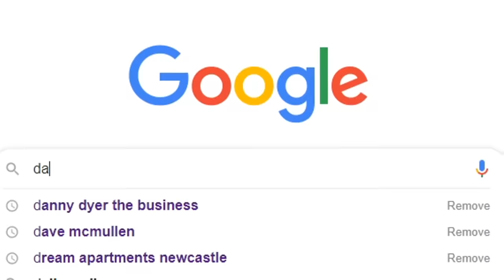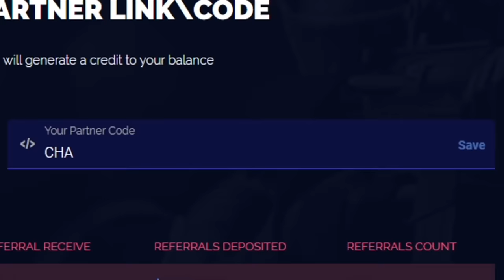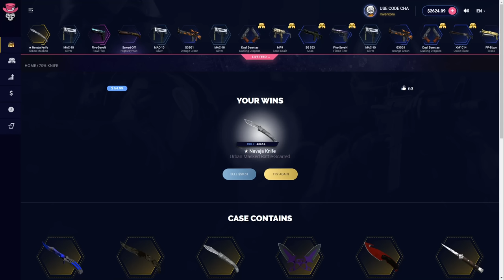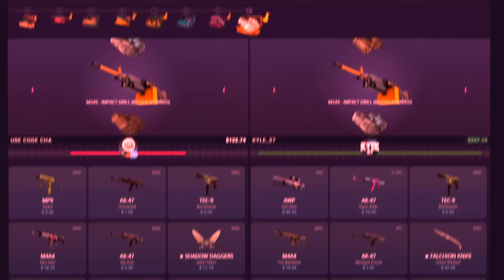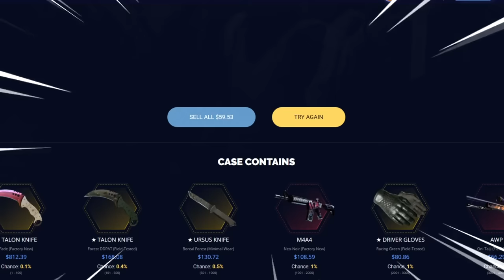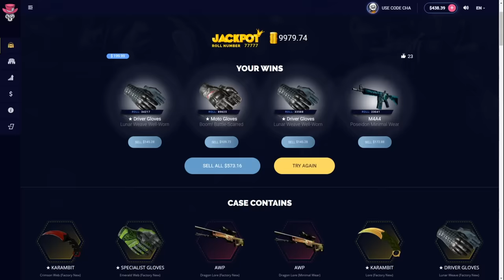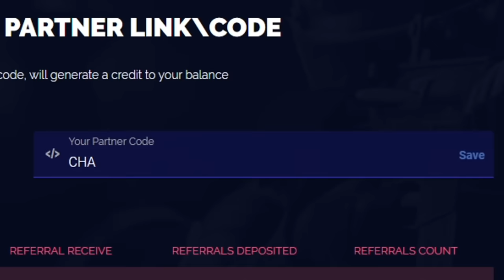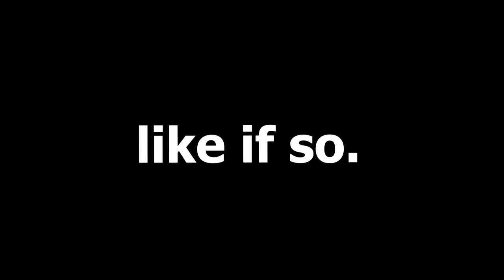i opened $200 csgo skin case and i got this..